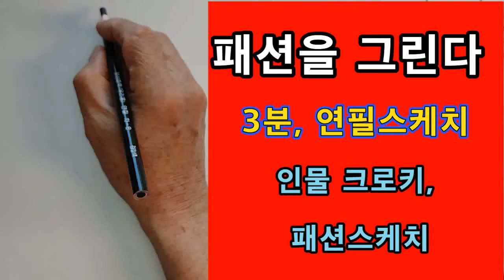김상 패션일러스트... ' 패션을 그린다 '... 취미 미술,인물그리기, 인물크로키. 패션스케치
3분 만에 그리는 패션그림, 취미 미술.
인물스케치, 사람그리기,인물스케치,
연필 인물크로키, 인물 크로키

패션일러스트레이션 ,패션스케치, 패션드로잉,